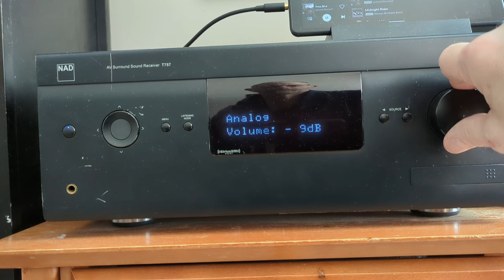Don't Do This When Mounting Crossovers! Blaming Piezo Horn Tweeters My Mistake On My Diy Speakers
I really struggled to name this video, but how not to mount your crossovers seemed like the most appropriate title, because while I was blaming the Piezo Horn Tweeters for my woes, the problem was in fact my shoddy craftsmanship... But it's fixed now!

By the way, let me know how this sounds... It sounded kind of weird when I was editing,